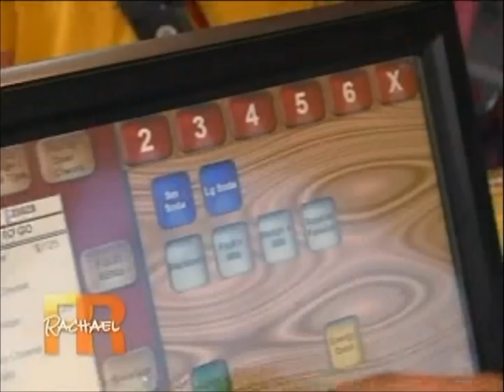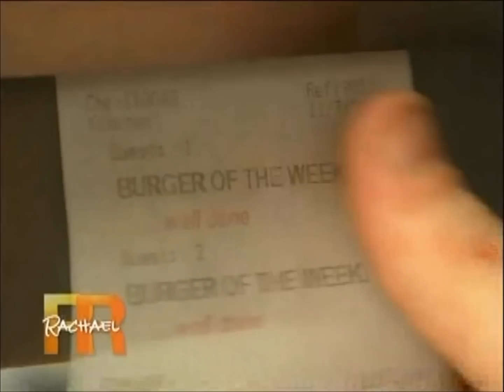Tommy takes PYT to the Rachel Ray Show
Burger Bash on the Rachel Ray Show